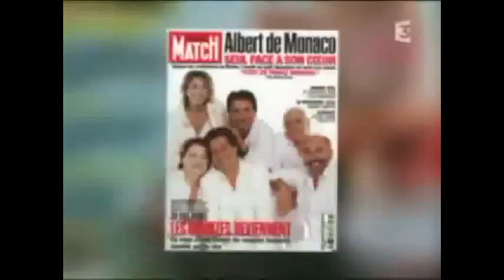Christian Clavier "Vie privée, Vie publique" [1/2]